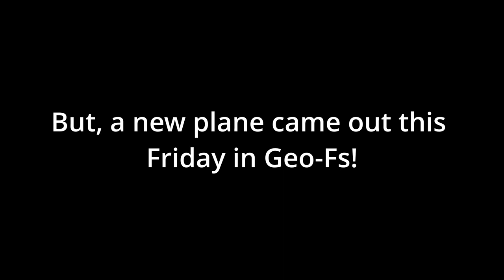New Planes in Geofs! Embraer E-195 Planes review #18